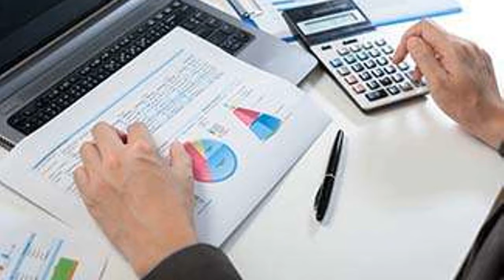UnitedHealth tops profit estimate on growth across businesses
Oct 17 (Reuters) - UnitedHealth Group Inc, the largest U.S. health insurer, reported a stronger-than-expected quarterly profit and raised its full-year earnings forecast, helped by strength in its pharmacy benefit management business.

UnitedHealth, the bellweather for the industry, is the first health insurer to report earnings a week after U.S. President Donald Trump decided to cut off subsidies to health insurance companies for low-income patients, his latest attempt to weaken predecessor Barack Obama's signature healthcare law.

UnitedHealth had been immune to news involving Obamacare repeal efforts this year, in part as it largely pulled back from offering plans in the individual insurance exchanges due to mounting losses from the program.

UnitedHealth, which sells employer-